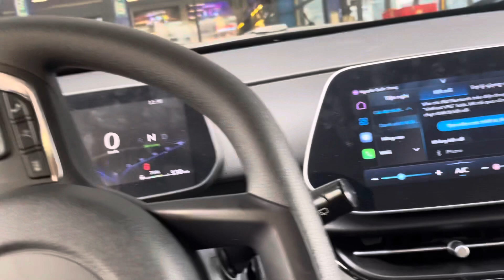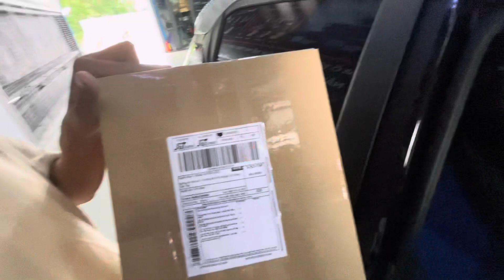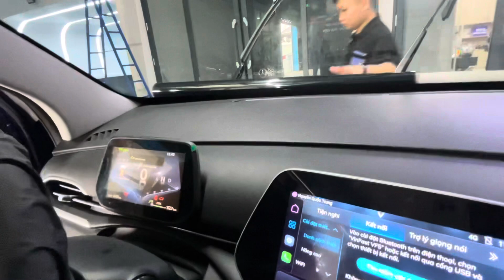[Mua Xe VF5] Chia sẻ của anh bạn lần đầu mua xe chọn VF5, thủ tục mua xe và cách vay Bank!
Anh Quốc Trung hôm nay nhận xe mới qua anh em giao lưu và chia sẻ rất nhiều thông tin. Cả nhà cùng chúc mừng a Trung và theo dõi chia sẻ rất thật của anh về lần đầu tiên mua xe ô tô anh chọn xe điện VF5 nhé.